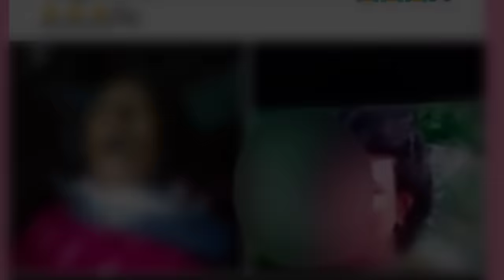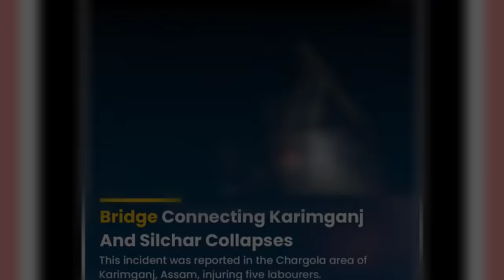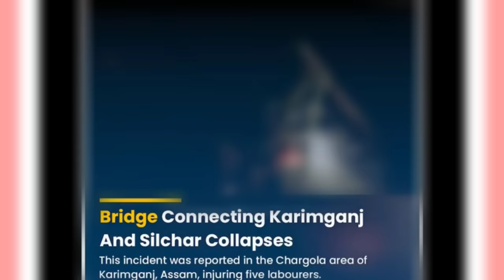bodo news | Assamao dalang baidwng | daily bodo tranding news | evening news | 06 Jan